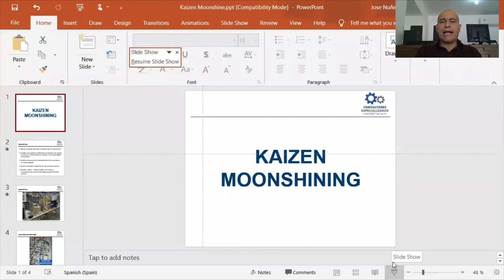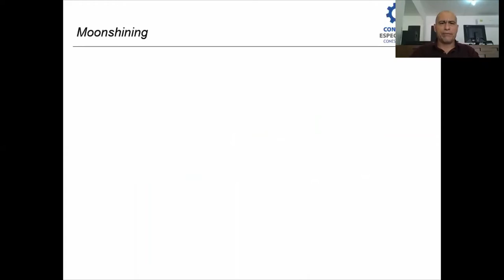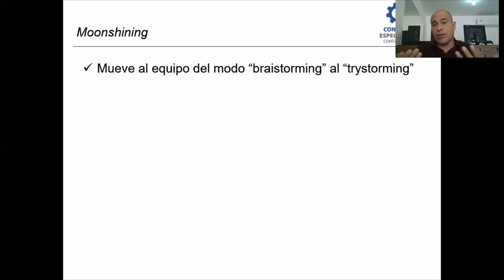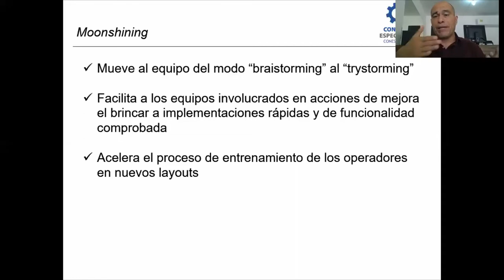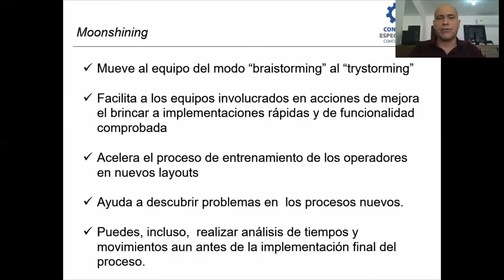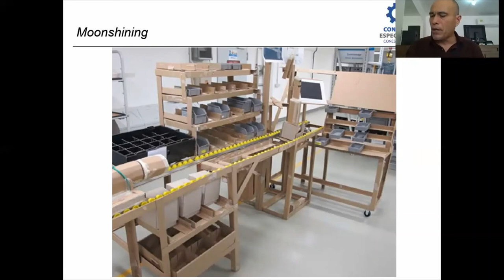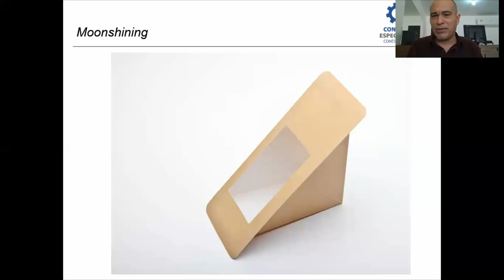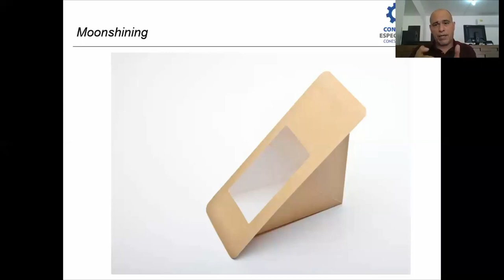Kaizen Moonshine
Manufactura Esbelta, metodología para implementar cambios rápidos y efectivos, usando material disponible.